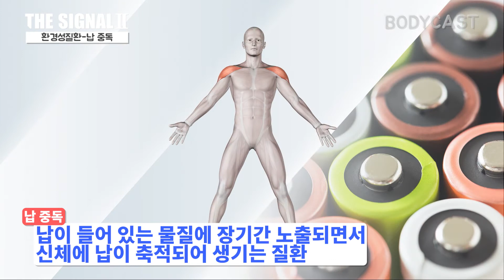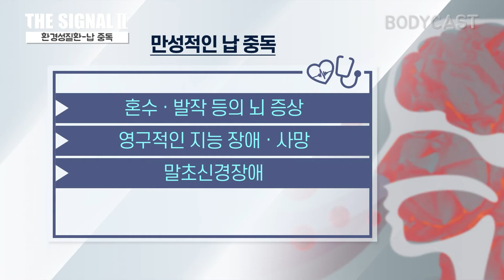[더 시그널Ⅱ-⑩납 중독 lead poisoning]납 오염된 식품 오래 먹으면 복통, 마비, 구토, 혼수...심할 경우 사망!!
[더 시그널Ⅱ-⑩납 중독 lead poisoning]
납 중독은 중금속인 납에 오염된 물질을 장기간 복용하거나 코로 흡입해 몸에 축적돼 생기는 질환입니다. 납은 식품이나 음료, 토양, 매연 등 다양한 원인에 의해 중독될 수 있는데요.
급성기 납 중독 증상은 소화기 증상으로 복통, 복부 불편감, 변비 등이 있습니다. 만성적으로는 혼수, 발작 등의 뇌 증상이 있으며 심한 경우 영구적인 지능 장애, 사망에 이르기도 합니다.
혹시 허가 받지 않은 건강식품을 장기 복용하셨다면 한번쯤 의심해 보세요.

※ 납 중독 시그널
▶ 복통, 복부 불편감, 변비
▶ 식욕부진, 빈혈, 구토, 체중 감소
▶ 근육 쇠약 및 마비 증상
▶ 혼수 및 발작

우리 몸이 우리에게 보내는 시그널!
BTS, Body Trouble Signal
'건강기상청 더 시그널Ⅱ'와 함께 체크해보세요!
코로나19 시대, 건강부터 챙깁시다~!
감사합니다 ^_^

[출연]
진행 : 추혜정 아나운서
[제작]
기획 : 엄상현(동아일보)
작가 : 김경민
촬영 : 홍승준(뉴 브리디오)
편집 : 나지혁